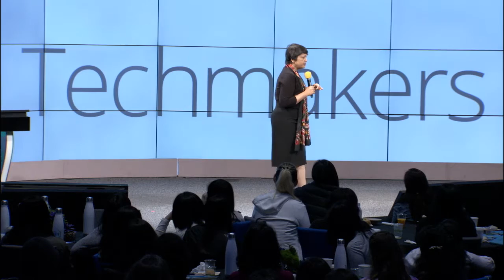Women Techmakers Mountain View Summit 2016: Build Bridges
Meet Purnima Kochikar, Director of Apps & Games Business Development for Google Play, as she shares her personal journey and life lessons that have led to her career success.

You can learn more about Women Techmakers at WomenTechmakers.com and by visiting us on Twitter.